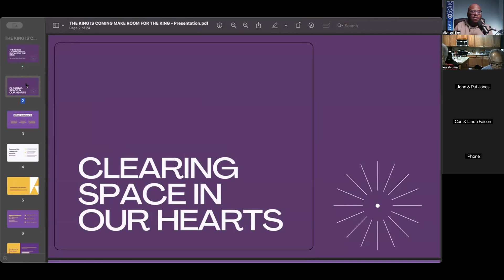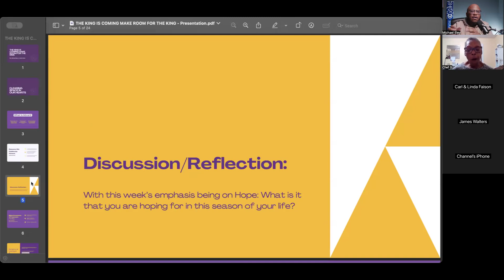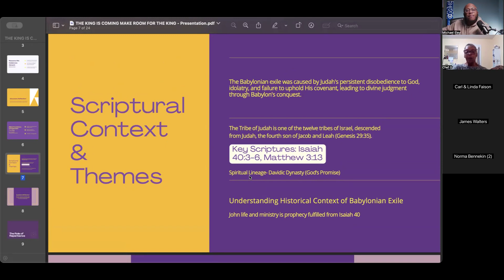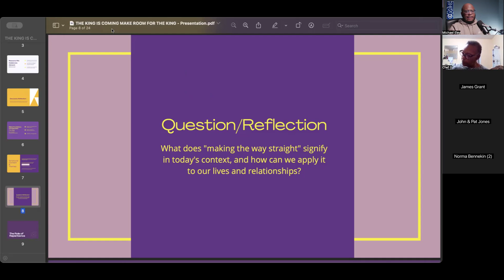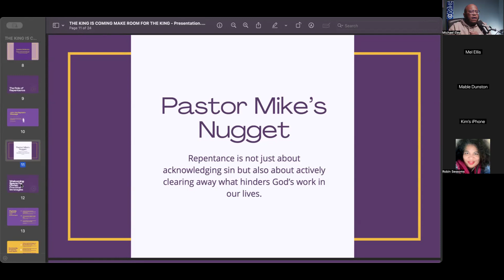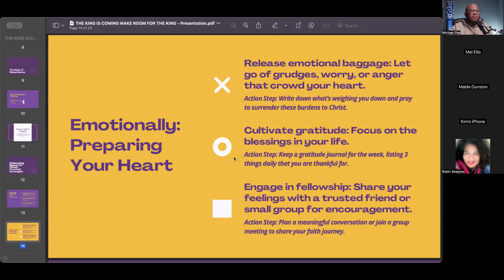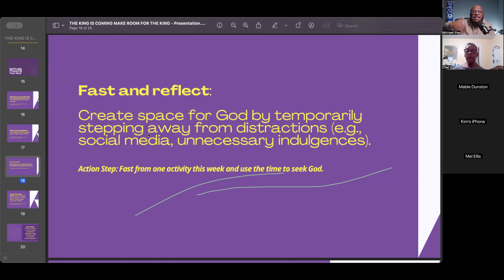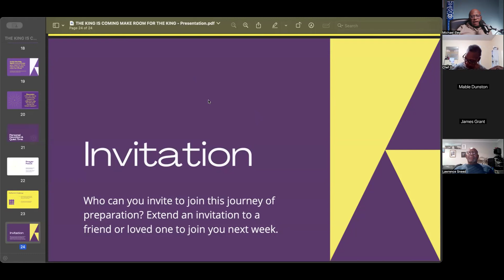Making Room for the King: Clearing Space in our Hearts | Bible Study | Pastor Michael Eley, Jr.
Rev. Michael Eley, Jr., Senior Pastor
Rev. Dr. Enoch E. Holloway, Sr., Pastor Emeritus

Friendship Chapel Baptist Church
237 Friendship Chapel Road

GIVE: FCBC Online and Mobile giving App made possible by Givelify

VISIT:
@fcbcwf on all social; platforms